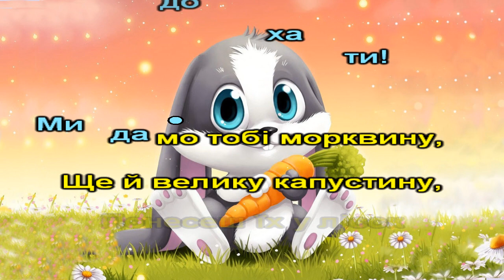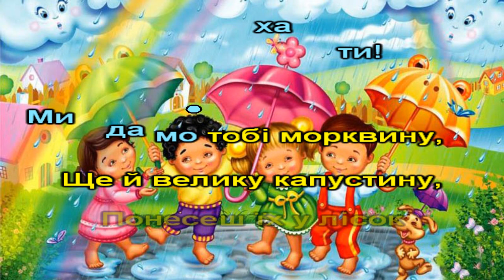Дощик (пісня з текстом)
Музика: Алла Мігай,  слова: Наталія Кулик
"Дощик"
 1.Дощик ллється цілий ранок – кап-кап-кап!
    Не виходимо на ґанок – кап-кап-кап!
    Раптом бачим під кущем – кап-кап-кап-кап-кап!
    Мокне зайчик під дощем – кап-кап-кап-кап-кап!
Приспів:
Ой, ти, зайчику сіренький,
Ой, ти, зайчику маленький!
Годі мерзнути, дрижати,
Ти ходи мерщій до хати!
Ми дамо тобі морквину,
Ще й велику капустину,
Понесеш їх у лісок
Годувати діточок,
Бо маленькі зайченята
Вже давно чекають тата.

Кап-кап-кап!  Кап-кап-кап!
Кап-кап-кап-кап-кап!  Кап-кап-кап-кап-кап!
Приспів.
2.Дощик ллється цілий ранок – кап-кап-кап!
   Мокра стежка, мокрий ґанок – кап-кап-кап!
   Але зайчик поспішає – кап-кап-кап-кап-кап!
   Для зайчат гостинця має – кап-кап-кап-кап-кап!